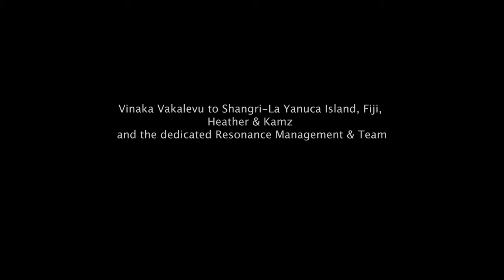InsideOut - iO (Band Music Video)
Official video for iO showcasing the band members of InsideOut